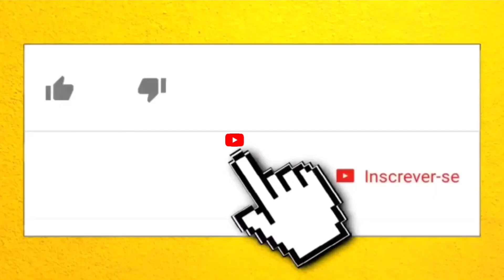Lençóis Maranhenses / Lagoa da Gaivota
A Lagoa da Gaivota é uma das maiores lagoas do circuito de lagoas de Santo Amaro do Maranhão, no Parque Nacional dos Lençóis Maranhenses.